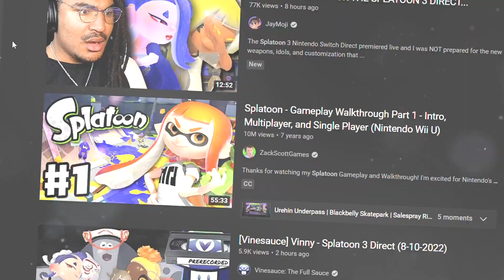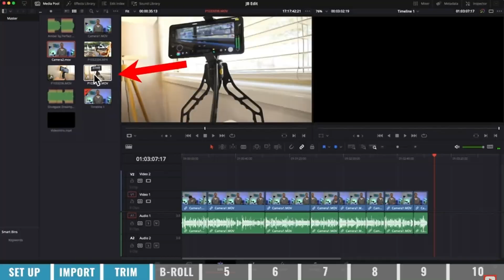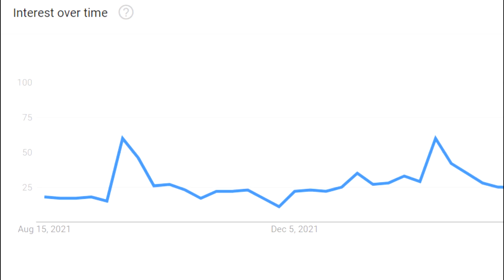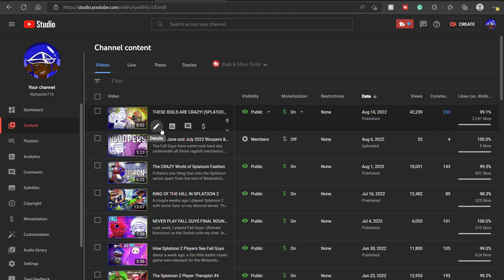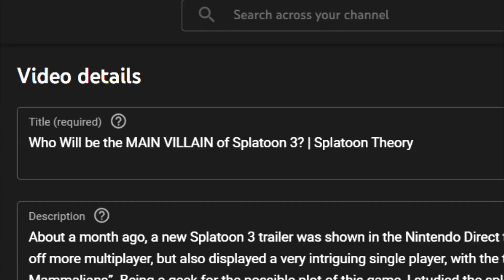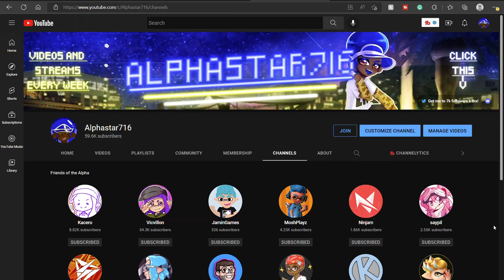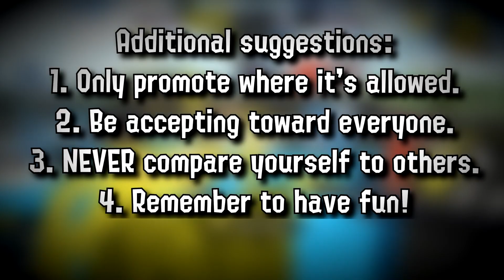How to Be a PRO Splatoon 3 Youtuber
With Splatoon 3 coming to our Switches in less than a month and the Splatoon 3 Splatfest World Premiere less than 2 weeks away, a lot of people are starting to get into content creation for the Splatoon franchise. I’ve been asked a lot on streams for tips on becoming a Splatoon Youtuber or Splatuber for short but I can never come up with one, clear answer to that question on the spot. So I wanted to create a brief masterclass on what you’ll need to do be a Splatoon 3 Youtuber based on the things I’ve picked up on for the last half a decade. From equipment to the scary algorithm, this tip video touches on many things. If you’re a creator, what would you recommend to the people interested in it? If you’re a viewer, what do you feel makes a good Splatoon video? I hope you enjoy my Splatoon 3 tip video!

Timestamps:
Introduction - 0:00
Equipment - 0:45
Content - 3:05
The "Algorithm" - 5:37
The Community - 7:13